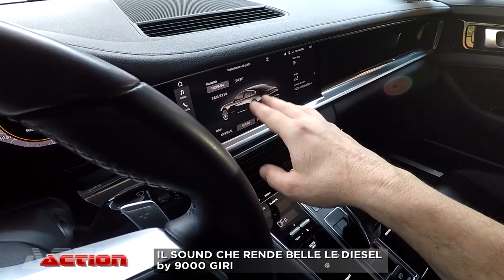Active Sound Booster Maxhaust | il diesel si scatena con sound da sportiva | miglior sound per auto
Una descrizione precisa di come funziona l'Active Sound Booster Maxhaust tramite il quale è possibile garantire una sonorità da vera sportiva a qualunque tipo di motore diesel, benzina, ibrido o elettrico.

Gestibile tramite App, consente di selezionare oltre 30 sonorità diverse.

L'impianto risulta omologato e, in caso di vendita della vettura, rimontabile sulla nuova auto.

Per maggiori informazioni di carattere tecnico vi invitiamo a consultare il sito oppure telefonarci in sede allo 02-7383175.